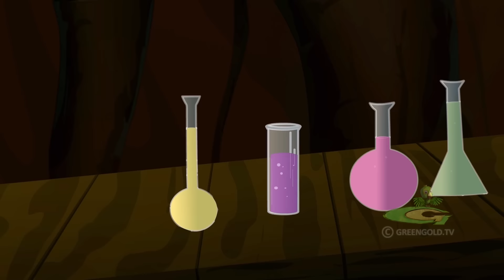Chutki - ढोलकपुर में उड़ता शेर | Cartoons for Kids | Fun Kids Videos